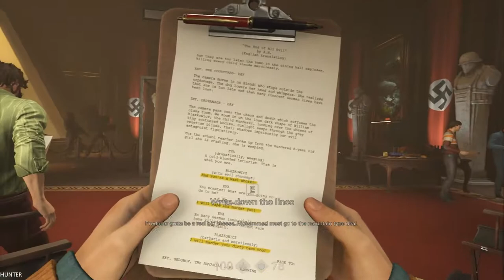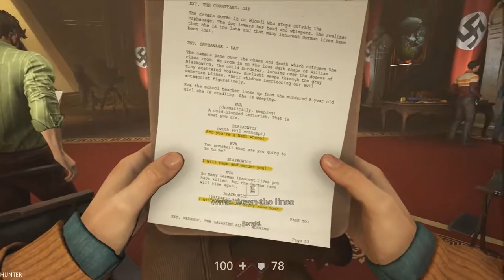WOLFENSTEIN 2 THE NEW COLOSSUS Walkthrough Gameplay Part 12- Helicopter--PC